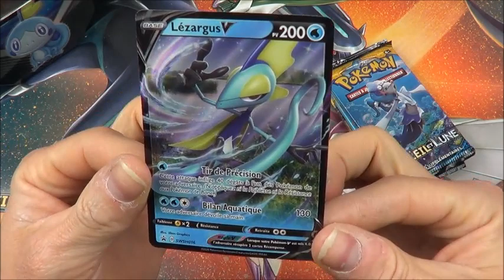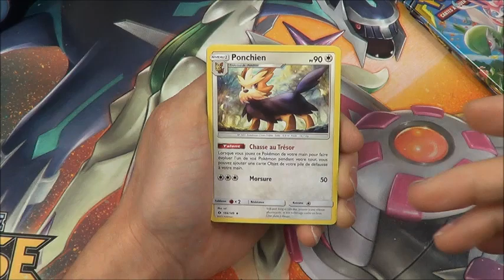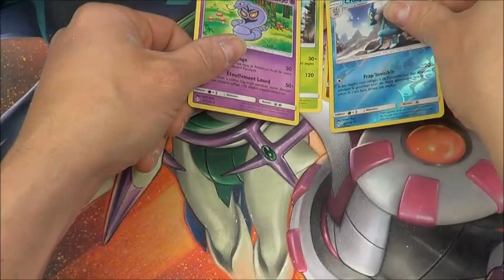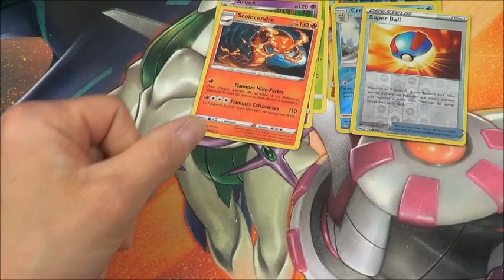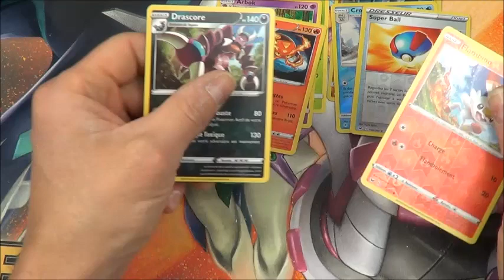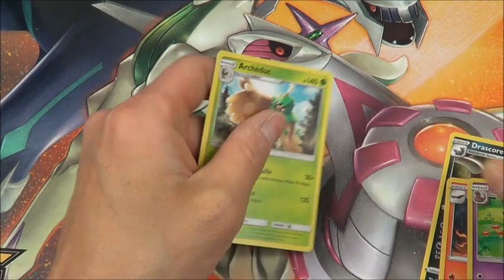Ouverture Pokémon en mode tranquille Pokebox épée bouclier Lézargus. 4 Boosters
Ouverture Pokebox épée bouclier  Lézargus V
 4 Boosters
2 boosters epee et bouclier
1 booster soleil et lune
1 booster alliance infaillible
1 carte promo